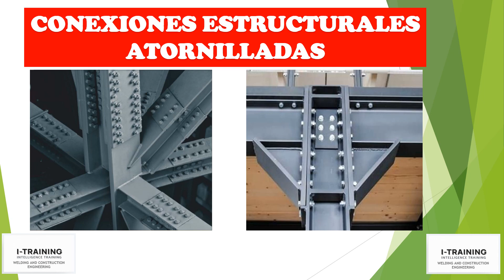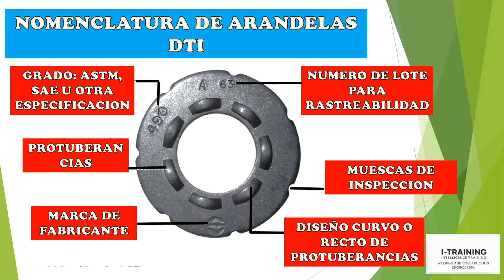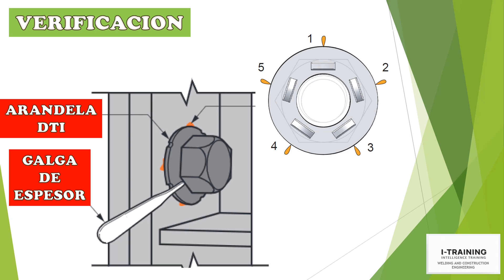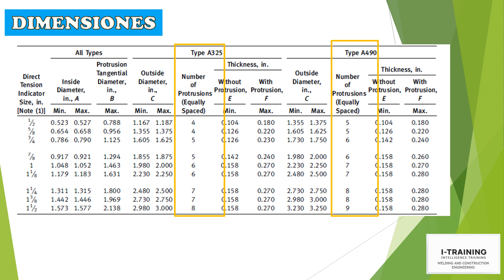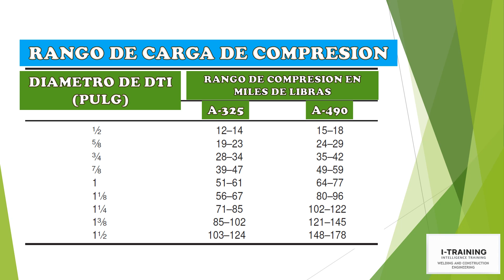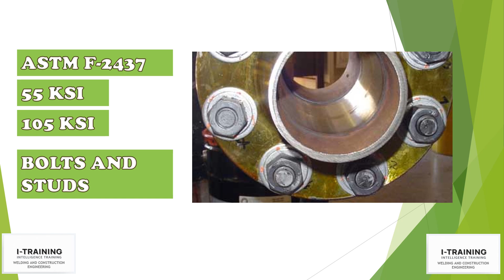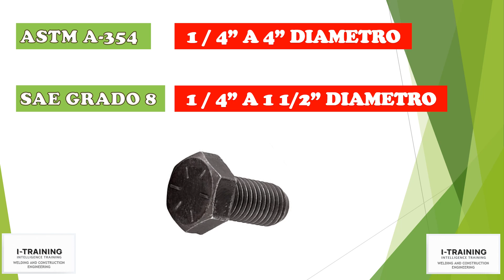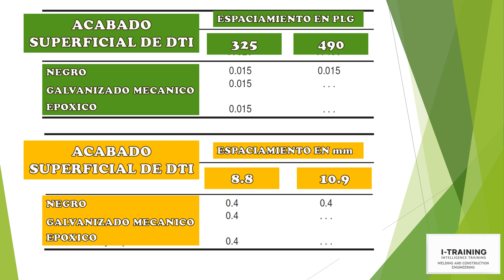ARANDELAS INDICADORAS DE TENSION DIRECTA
EN ESTE VIDEO APRENDERAS QUE SON LAS ARANDELAS INDICADORAS DE TENSION DIRECTA O DTI, SU CLASIFICACION E INSTALACION; SE EXPLICA QUE SON LAS ARANDELAS ASTM F-959 , F-959M, F-2437 Y SAE J-2486, LA NOMENCLATURA Y MARCAS DE LAS DTI, LAS ARANDELAS TIPO "SQUIRTER" O "CHORREADAS", LAS ARANDELAS DE USO ESTRUCTURAL, LAS GALGAS O CALIBRADORES DE ESPACIAMIENTO Y MUCHO MAS.